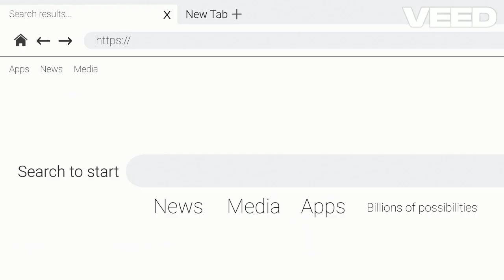Online Geld verdienen als Anfänger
- Findest du diese Tipps für Anfänger hilfreich? Schreib es in die Kommentare

Mein CODE: sglsq
⚡ Umfrage App
⚡ Täglich neue Umfragen!